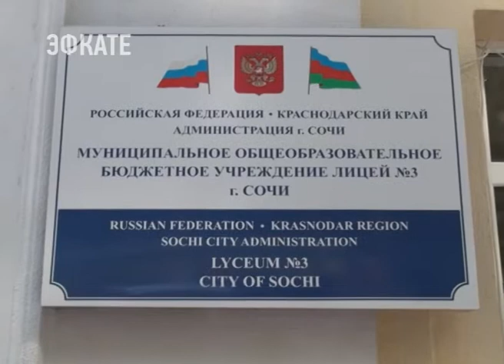Сочинских школьников наградили за смелость при задержании воров. Новости Эфкате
Грамоты ученикам школы №3 вручили полицейские.

Все произошло на детской площадке, где женщина играла с внучкой. В какой-то момент она заметила, что оставленная ею на лавочке сумка пропала, обратилась за помощью к подросткам. Они побежали искать вероятных преступников во дворы близлежащих домов. В недостроенном здании заметили двоих несовершеннолетних ребят, у одного из которых в руках находилась похищенная сумка. Не испугавшись, школьники задержали злоумышленников и отвели во двор, где женщина узнала свою сумку. Самих задержанных они передали прибывшим на вызов сотрудникам полиции.

За проявленные смелость, мужество и помощь в задержании подозреваемых учащимся гимназии № 3 Егору Заднепровскому и Андрею Заливадному были вручены памятные подарки и грамоты.

Сочи. Новости.
Телеканал Эфкате.